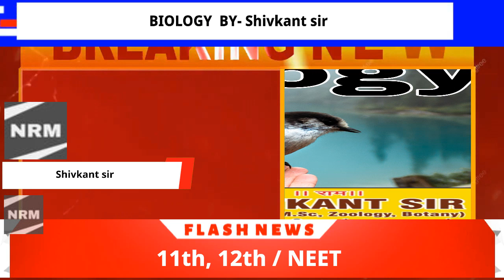By ‐ Shivkant sir BIOLOGY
video nrm